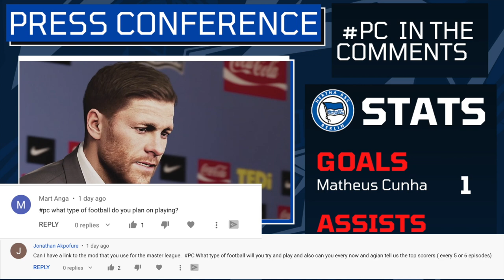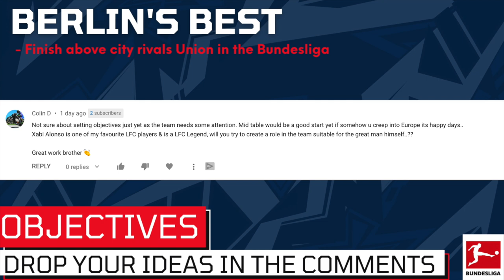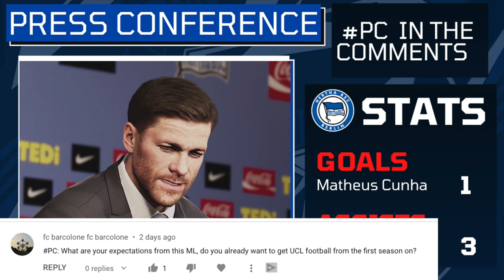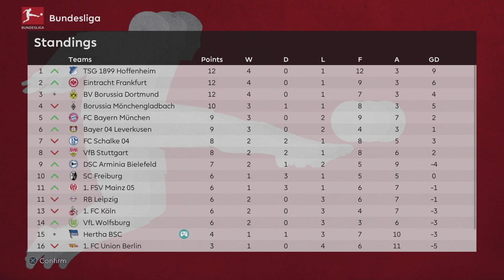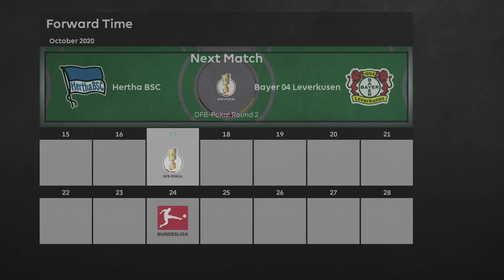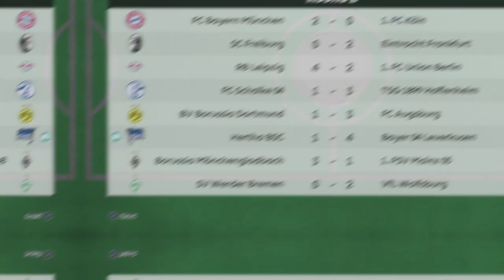TRANSFER DEADLINE DAY! PES 2021 Hertha Berlin Master League w/ Mods! FUMA | Legend Difficulty - #2